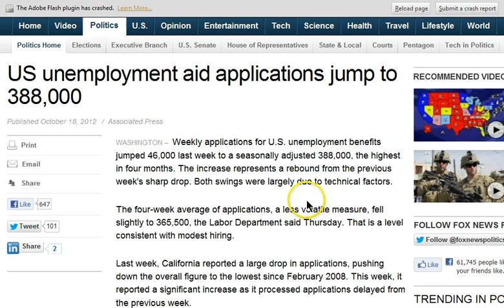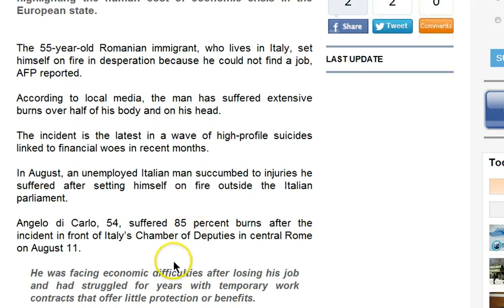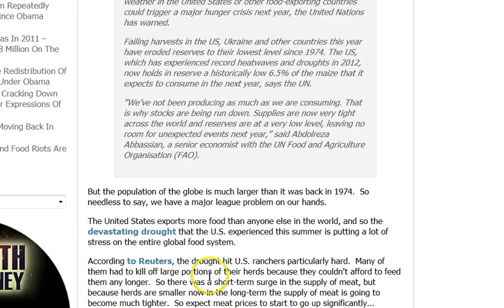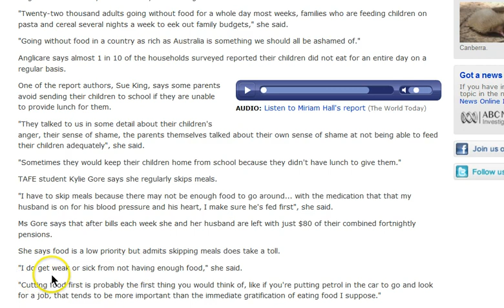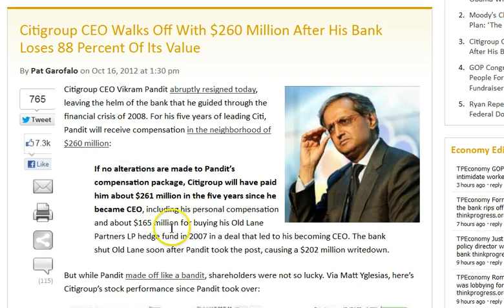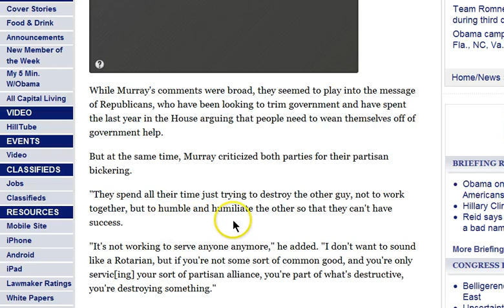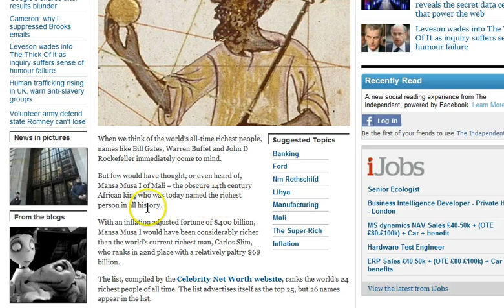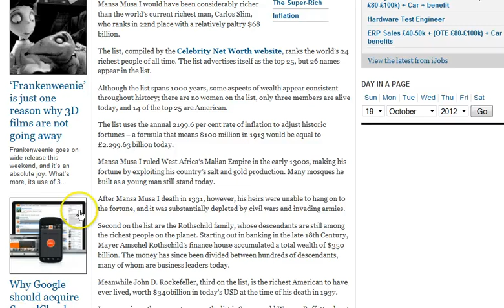GGN: Jobless Man Self Immolates, Couple Gives $400k from Pot Sales to Poor, Rise of Uber Elite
Does that homeless guy have a higher net worth than you?

Global Food Reserves Have Reached Their Lowest Level In Almost 40 Years

UK food banks used by record number, says Trussell Trust

Growing Number Of Americans Can't Afford Food, Study Finds

Congress Set to Take Food Aid Away From Millions of Hungry Americans

Cannabis factory couple who gave away their £400,000 drug-dealing fortune to poor Kenyan village are jailed for three years

Citigroup CEO Walks Off With $260 Million After His Bank Loses 88 Percent Of Its Value

Actor Bill Murray to CNBC: 'I think we ought to be personally responsible'

The Rise of the Super-Rich Is a Global Phenomenon: Chrystia Freeland

Meet Mansa Musa I of Mali -- the richest human being in all history